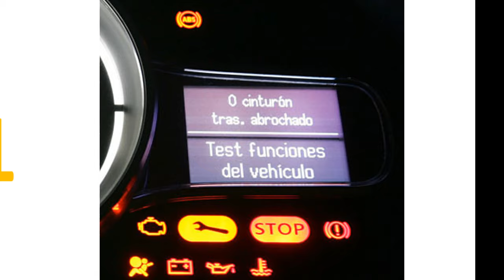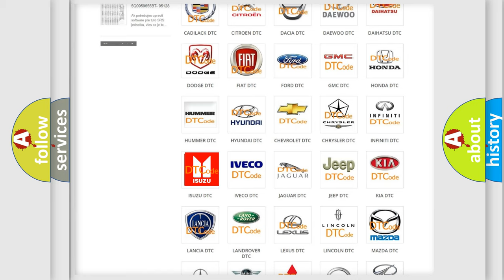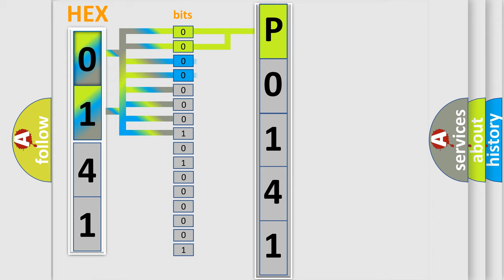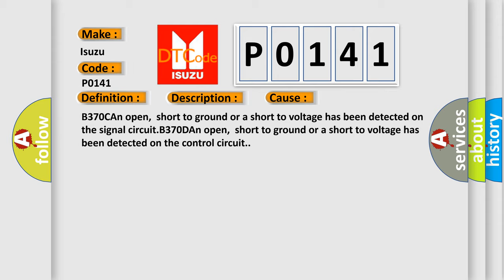DTC Isuzu P0141 Short Explanation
Contents:
0:21 Basic DTC analysis according to OBD2 protocol standard.
1:48 Insight into programming
2:58 A diagnostically understandable description of the Diagnostic Trouble Code
3:05 Basic error definition

Make:
Isuzu
Code:
P0141
Definition:
Rain Sensor Intensity Signal Circuit
Description:
Ignition in Run or Accessory positions.
Cause:
B370CAn open,short to ground or a short to voltage has been detected on the signal circuit.B370DAn open,short to ground or a short to voltage has been detected on the control circuit.